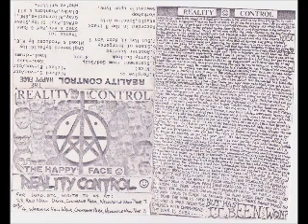REALITY CONTROL-THE HAPPY FACE 1983 (FULL DEMO)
1 Forgive Us
2 Nice!
3 Statement From God
4 God's Blood
5 Sunny Outlook
6 Another Sunrise
7 State Of Emergency